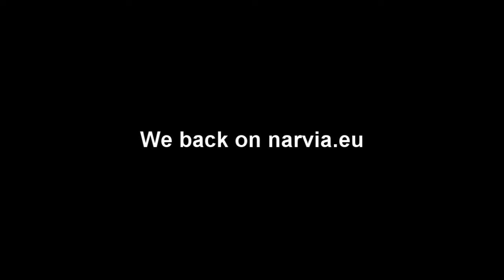TIBIA WAR 「NARVIA.EU」 ENEMY SPOTTED 「TRAILER」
Narvia.eu v9
Enemy Spotted
 Soya.